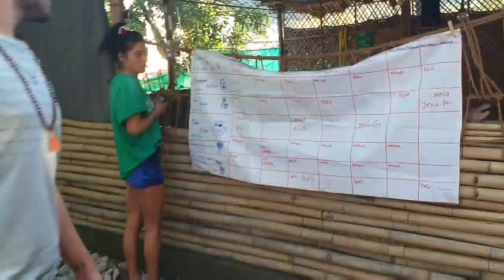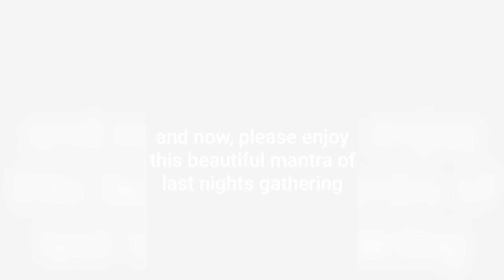Happily stranded - introduction of our vlog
We are 50+ people who are currently stuck in Rishikesh, India. The whole country is on lockdown for at least 21 days. We can't go out of the hostel and have to live together in a community. We are cut from the outside and living together in this peaceful hostel, until the lockdown is over.